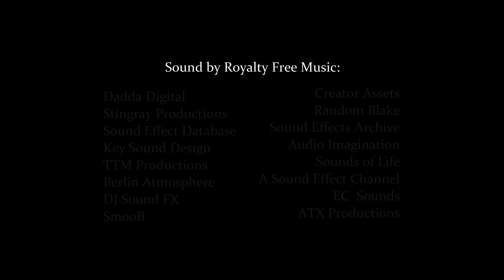VISION (Meraki-Lous Youth Productions)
Official entry for Department of Agriculture 12's KaPelikula 2022